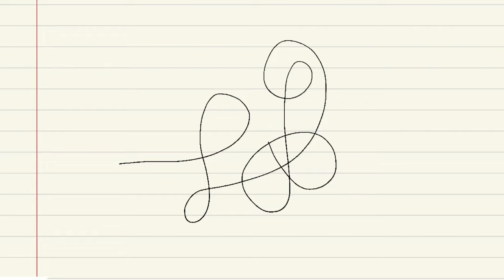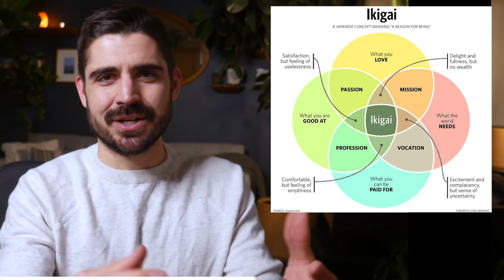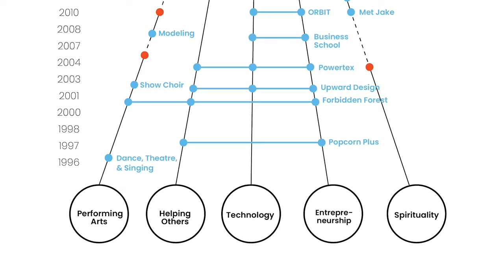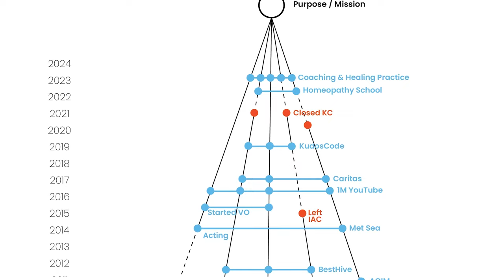A Highly Sensitive Person's Career Path (It's not what you think!)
"So what do you do for work?" 💁‍♂️ Many of us Highly Sensitive People (HSP) and Empaths carve our own paths as we find purpose, passion, and financial reward that fits our integrity and unique sensitivity.

👉 What does your career or life path look like? Do these ideas resonate with you?

🟢 HSP Entrepreneurship Bootcamp - enrolling now!

📕 "How to Be Everything" by Emilie Wapnick

I am a coach, healer, and artist, passionate about helping other sensitive souls to heal, transform and thrive. I want to help you embrace your sensitivity, become a part of an emerging paradigm, and live a beautiful, purposeful life.

⏱ Timestamps
00:00 - Intro
00:57 - My many careers
1:53 - IKIGAI
2:34 - Creating Your Own Path
4:36 - Listening to the Felt Sense
6:40 - Multipotentialites
7:42 - Moving into Purpose
11:39 - Making Money
13:19 - Closing